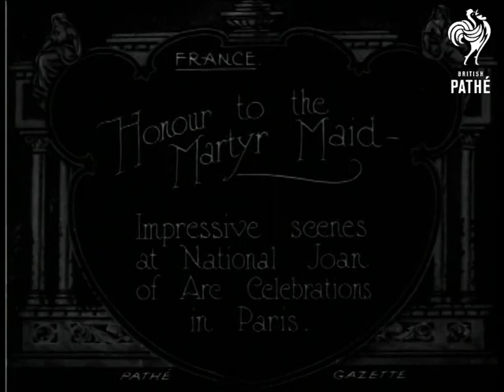Joan Of Arc Celebrations (1922)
Paris, France.

Full titles read: "Honour to the Martyr Maid - Impressive scenes at National Joan of Arc Celebrations in Paris.

Various shots of scouts marching through the streets of Paris. Various shots of crowds lining the streets watching. People marching in procession with large flags.
 FILM ID:266.33